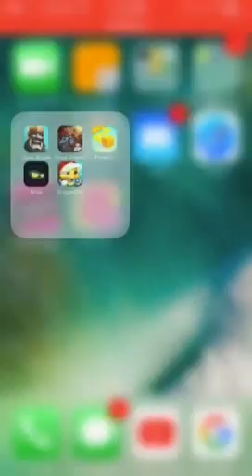Playing clash royal with Jay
Hey I'm back with clash royal. I'm playing it with JAY. Be sure to check out his channel. And as always DAN out. Here is JAYS channel